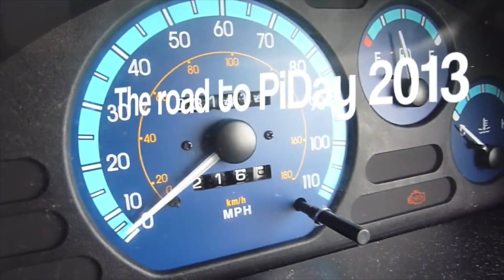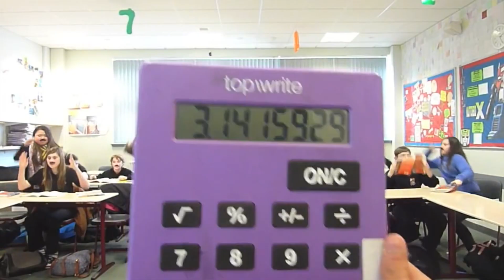My Life of Pi | Chris Smith | TEDxInverness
In this talk Chris illuminates some of the wonders of his favourite number, Pi.
Mr. Smith is a high school maths teacher and his enthusiasm for the subject is inspiring to pupils and teachers alike!
Chris shows us some of his recent celebrations of the infinitely long, yet less than four, rock star of maths that is Pi.

Chris Smith shot to fame (amongst maths teachers) through his weekly maths newsletter. This quirky educator is constantly inspiring teachers and students alike by showing them the wonders of maths.